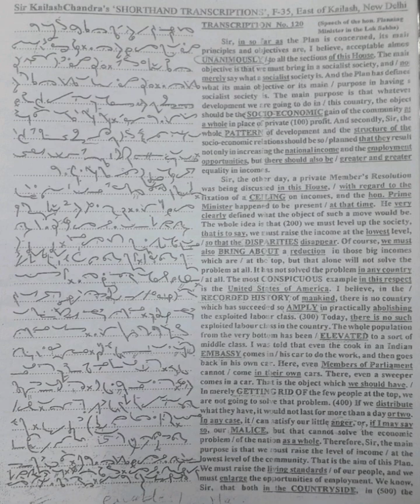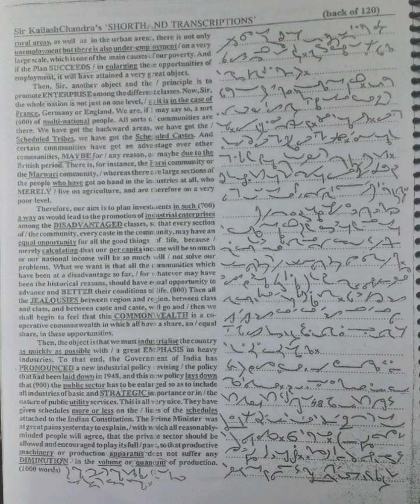120 WPM | Exercise No.120 | Kailash Chandra Magazine (Vol 6)